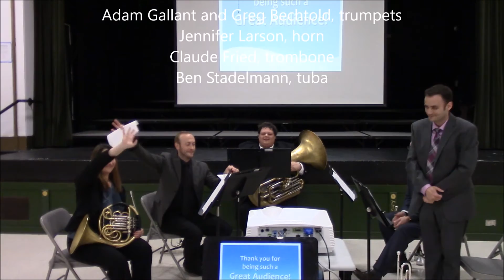MY PSO Informance: "That's A-Plenty" arr. Jack Gale Inextinguishable Brass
Portsmouth Symphony Orchestra
MY PSO Educational Concerts

Adam Gallant and Greg Bechtold, trumpets
Jennifer Larson, horn
Claude Fried, trombone
Ben Stadelmann, tuba